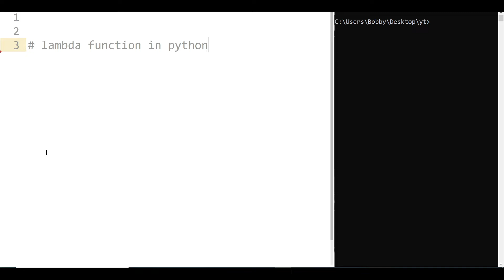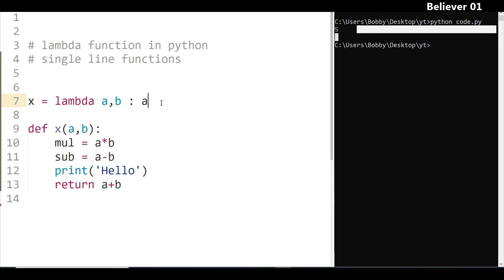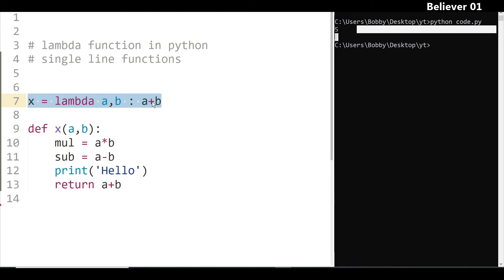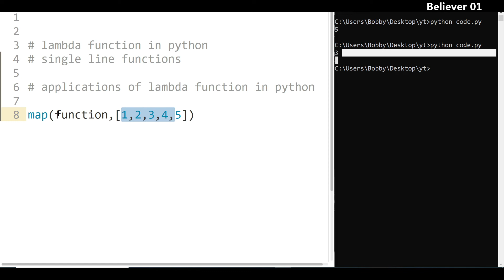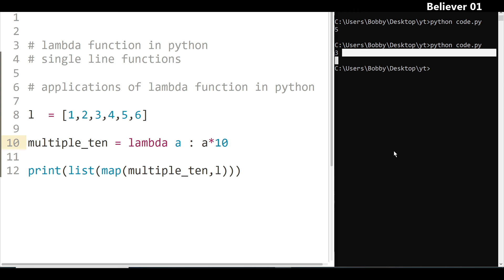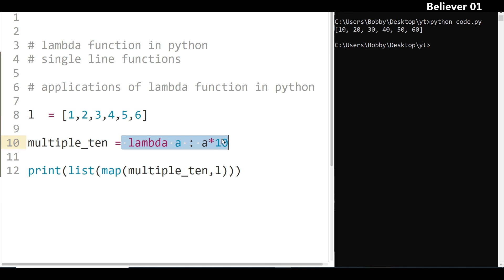Lambda Functions in python in Telugu | Learn Python in Telugu | Lesson - 40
Lambda Functions in python in Telugu
Lambda Functions in telugu in python
python tutorial in telugu
python language in telugu
learn python in telugu
Lambda Functions in python language in telugu
Lambda Functions in telugu
python complete tutorial in telugu
python Lambda Functions
python
python language
learn python telugu